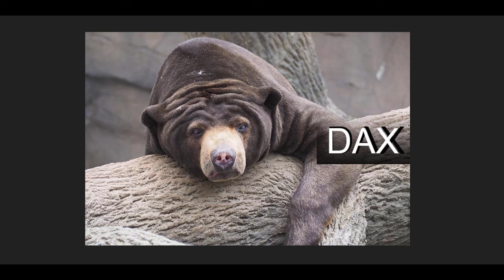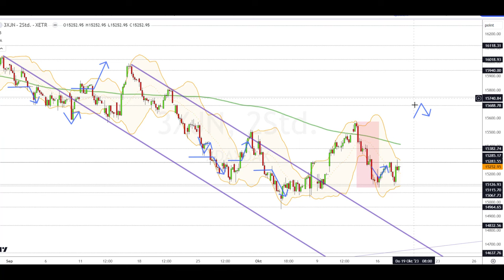Dax Analyse 18.10.2023